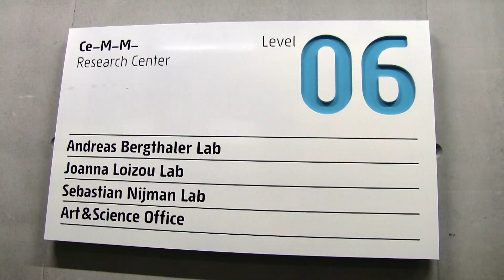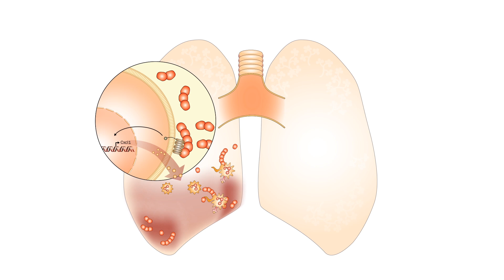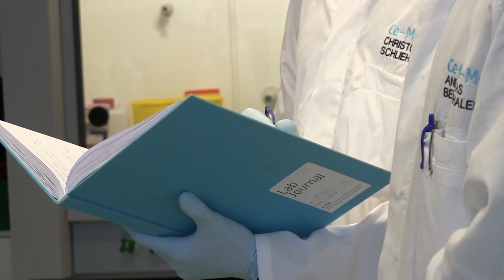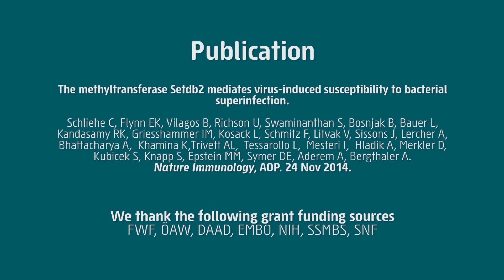How viruses predispose to bacterial superinfection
Bergthaler Lab, CeMM Research Center for Molecular Medicine of the Austrian Academy of Sciences. Vienna, Austria. WWW